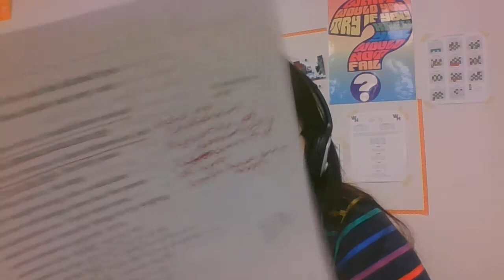Beowulf Honors Lesson 9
Mrs. Keep reads and teaches about Seamus Heaney's Beowulf.  This is the final video, in which we see how Beowulf's battle with the dragon ends and learn what happens afterwards.